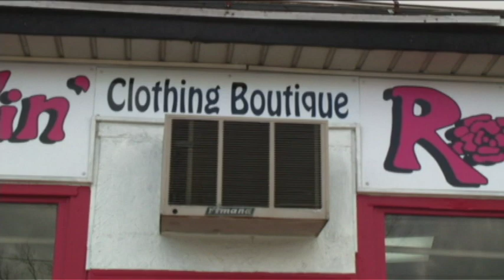Stylin' Rose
A brief documentary about a local business in Buffalo, NY